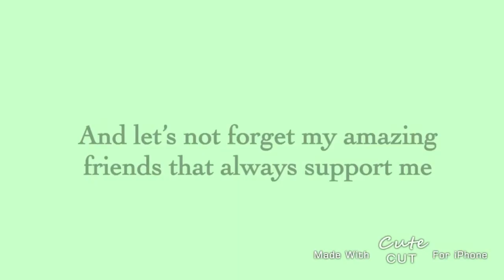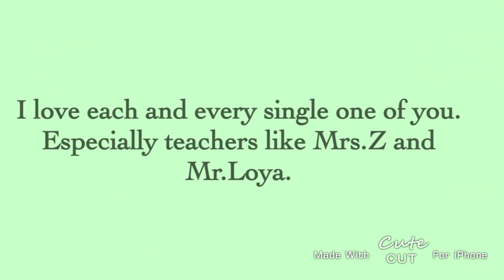MY daily joys.. (12.8.19)